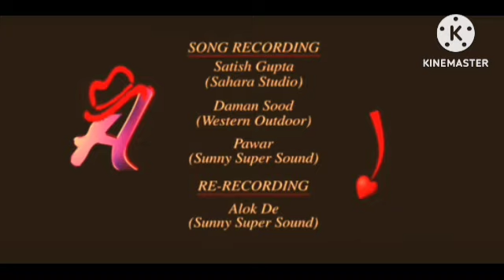No Entry Review Explained and Facts | Salman Khan | Anil Kapoor | Fardeen Khan | Lara D |Bipasha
This is not a Movie. I have discussed No Entry facts, Satellite & OTT Details, Preproduction-Cost Production & Filming Details, Budget & Worldwide Lifetime Box-Office Collection Details, deep story analysis & Explanation